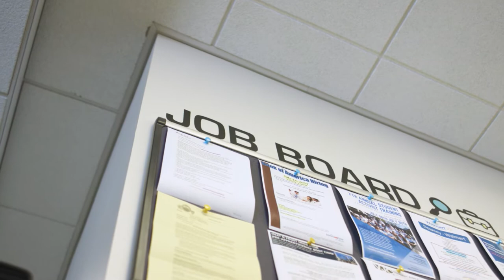ELAC's Career & Job Services